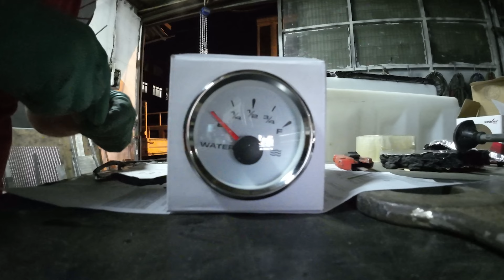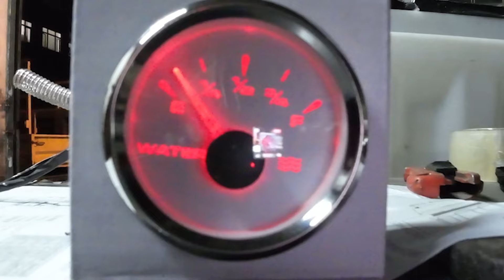BMC’miz karavana dönüşüyor. Hat minibüsünde izolasyon ve su tesisatı - havalı kapı iptali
Merhaba arkadaşlar bu haftaki vidomuzda minibüs hattından alıp çevirdiğimiz BMC’mizin ortadaki havalı kapılarını iptal ettikten sonra nasıl bir çözüm bulduğumuzu su tesisatını nasıl yapmaya başladığımızı aynı zamanda izolasyonda nasıl çözümler ürettiğimizi paylaşmaya çalıştık keyif seyirler hoşçakalın ve bizi takip etmeyi yorum ve önerilerinizi paylaşmayı unutmayın